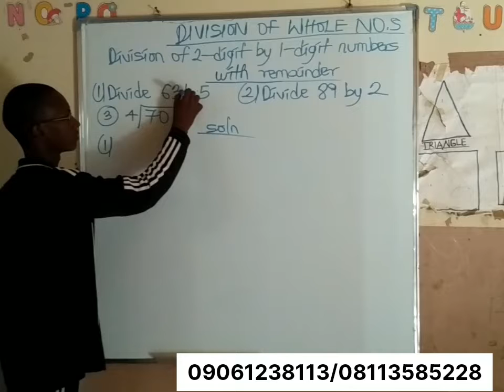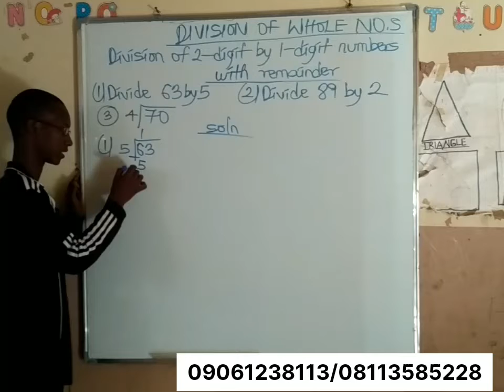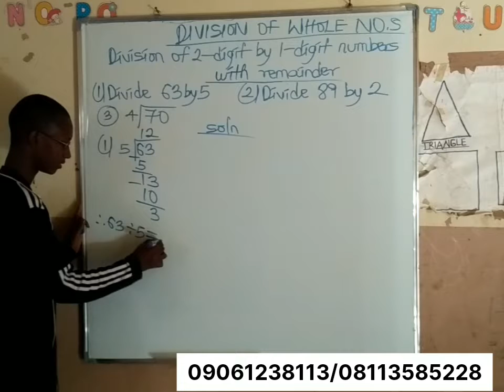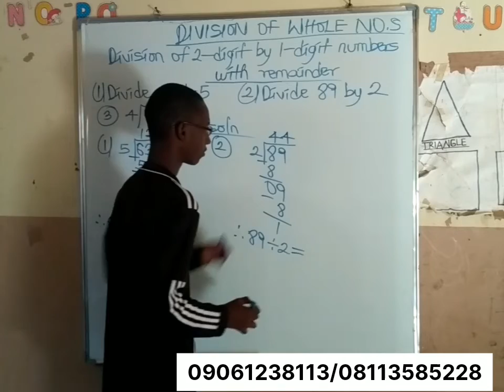HOW TO DIVIDE 2-DIGITS BY 1-DIGIT NUMBER WITH REMAINDER